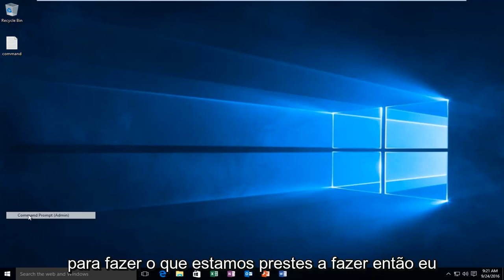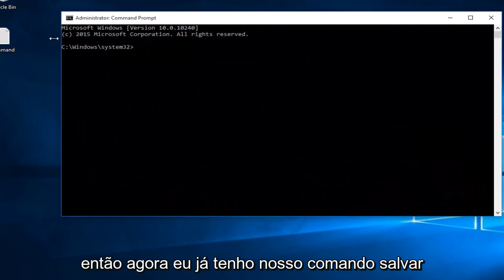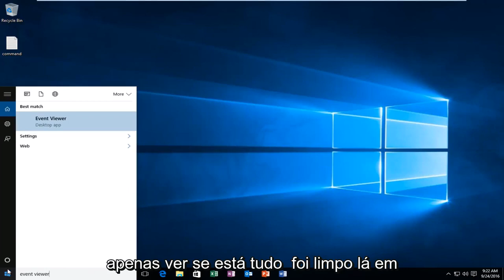Como limpar todos os registros de eventos no Windows 10/11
Este tutorial mostrará como limpar os logs de eventos no visualizador de eventos no Windows usando um prompt de comando elevado.

Comando usado no vídeo:
for /F "tokens=*" %1 in ('wevtutil.exe el') DO wevtutil.exe cl "%1"

As ferramentas do Event Viewer acompanham os eventos que ocorrem em um computador e mantém um registro das informações na forma de um log. O registro dos eventos significativos do seu computador são chamados coletivamente de logs de eventos. Mesmo que os logs sejam imensamente úteis, mas se você quiser, pode limpar o log. O tutorial a seguir irá ajudá-lo a fazer isso. Você deve estar conectado como administrador para poder limpar todos os logs de eventos.